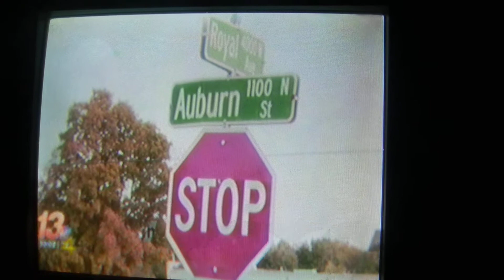ROCKFORD, IL - Woman shot in head at Parmele and 16th Ave. "stray" bullet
9-25-17 Rockford, IL "The Most Dangerous City In America (under 200K) and trying to live up to every bit of its EARNED REPUTATION.

I only had a knife pulled on me by a small black lady, who when on her meds wouldn't dream of it.